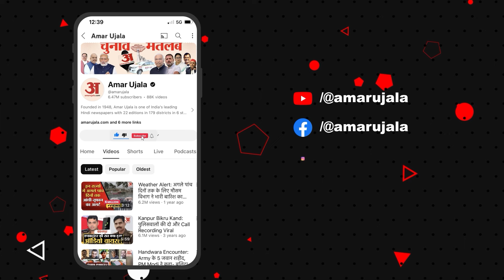Shambhavi Choudhary: जब विपक्ष पर बरसीं शांभवी चौधरी बोलीं- आरोपियों को भी टिकट देते...| Bihar News